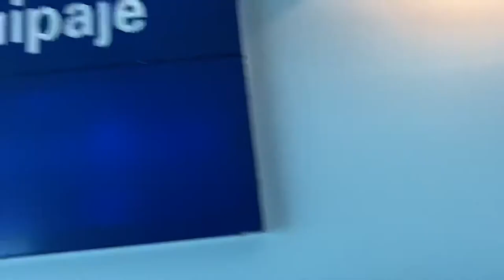Mexico 2021 Part 1